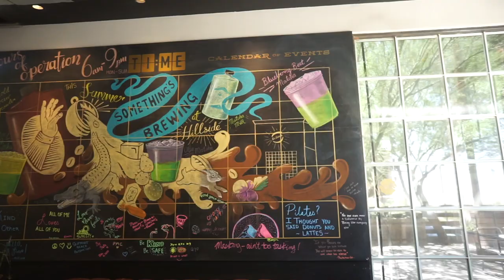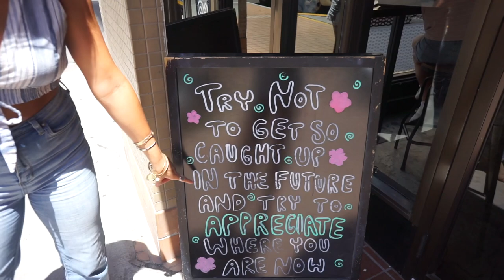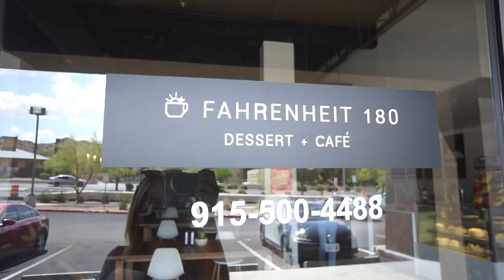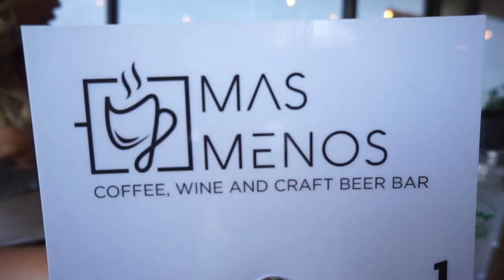Espresso Yourself: Finding the Best Iced Lattes in El Paso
We went on the hunt for the best iced lattes in El Paso, TX. Here's what happened!

Amazon Favorites: